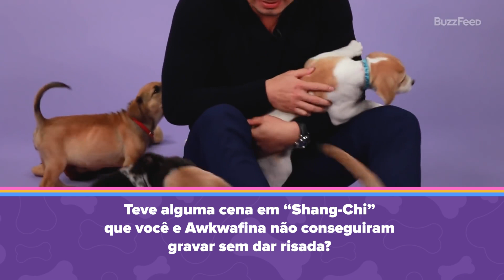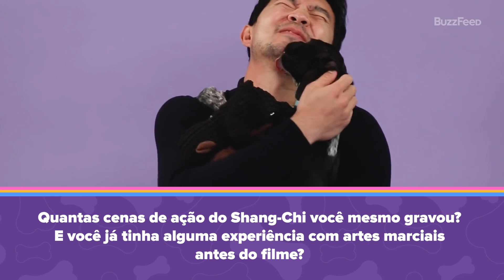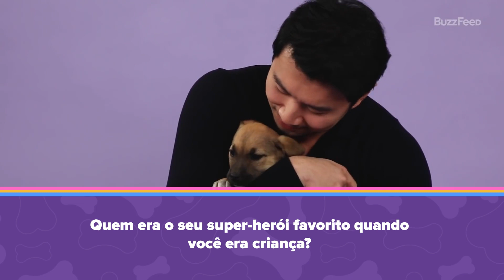Simu Liu sendo extremamente fofo!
Em entrevista com cachorrinhos, Simu Liu responde a várias perguntas surpreendentes.